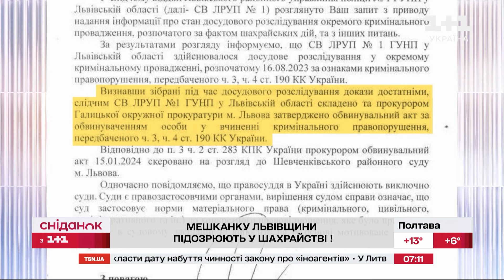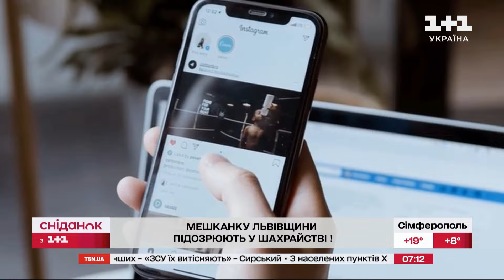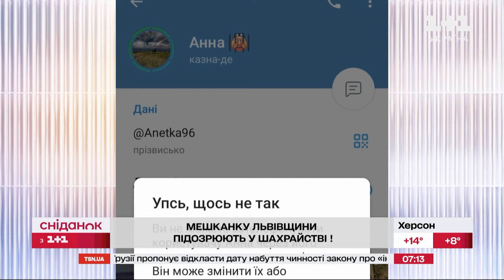❗ СКАНДАЛ у мережі! Дрони і амуніція, яких НЕМА! Військових ДУРИТЬ магазин в інстаграмі!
Виманювала у бійців Збройних сил України гроші, начебто за дрони, яких насправді у неї не було! Правоохоронці Львівщини підозрюють 26-річну жінку у шахрайстві. Попри це, її магазини у соцмережах продовжують працювати. «Сніданок» поспілкувався з одним із військових, котрий замовив у неї дрони, проте так їх і не отримав!